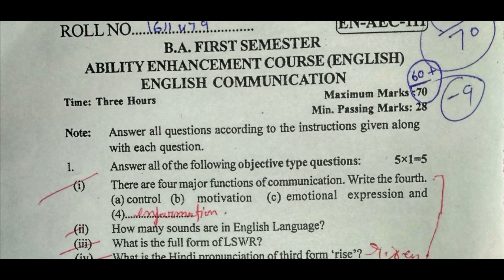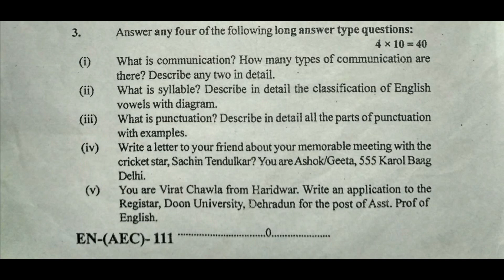B.A. Ist Semester English Communication previous paper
In this video , we are going to watch previous paper of B.A. Ist Semester English.